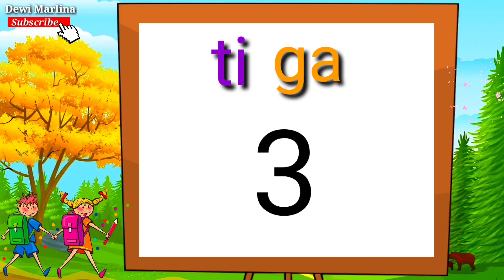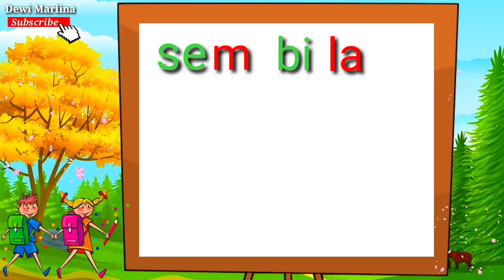Belajar Membaca & Mengeja Tema Nama - Nama Angka | Balita, Anak TK, Paud, SD | IG : dewimarlina936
belajar membaca Dan mengeja
belajar membaca anak usia TK, Paid, SD (Sekolah Dasar) Edukasi anak usia TK, Paud, SD, belajar mengajar online, membangun generasi muda, ayok gemar belajar, ayok gemar menimba ilmu, semangat adek- adek sayang, tidak boleh patah semangat adik - adik sayang, kamu pasti bisa, sharing is caring, belajar Sambil bermain

Hule, Malik YT,  Talking Tom & Friends Games.